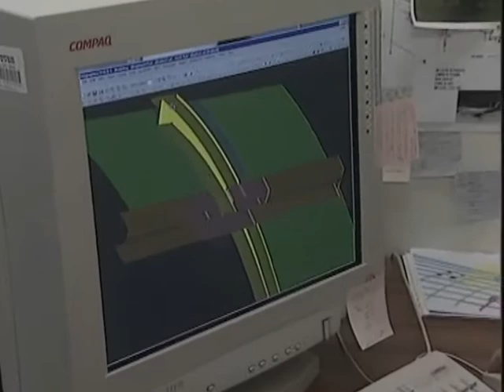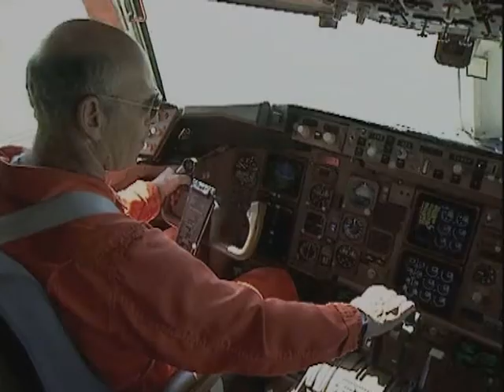The Secret Technology that Keeps Aircraft Engines Flying Safely | Inside Engine MRO - IAI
Discover the exceptional Aircraft Maintenance, Repair, and Overhaul (MRO) services offered by Israel Aerospace Industries (IAI). Our comprehensive MRO solutions are designed to keep your aircraft in peak operational condition, ensuring safety, reliability, and efficiency for both civilian and military fleets.

Watch as we take you behind the scenes of our state-of-the-art MRO facilities, where advanced technology and expert technicians come together to deliver unparalleled service. From routine maintenance checks to extensive overhauls, IAI's MRO services cover every aspect of aircraft upkeep, guaranteeing optimal performance and extending the lifespan of your fleet.

Learn about the benefits of our MRO services, including enhanced safety and reliability. Regular maintenance and thorough inspections reduce the risk of unexpected failures, providing peace of mind for operators and passengers alike. Our preventive maintenance programs are designed to identify and address potential issues early, minimizing downtime and costly repairs.

Explore how IAI's MRO services offer cost-effective solutions for aircraft operators. By extending the operational life of aircraft and optimizing their performance, we help airlines and military operators maximize their investments. Our experienced engineers and technicians use the latest diagnostic tools and repair technologies to ensure the highest quality of service.

Discover the versatility of our MRO services, capable of handling a wide range of aircraft types and models. Whether it's routine maintenance, emergency repairs, or complete overhauls, IAI has the expertise and facilities to meet your needs. Our commitment to excellence ensures that your aircraft remain safe, reliable, and ready for any mission.

Join us as we showcase the dedication and precision that define IAI's Aircraft MRO services. See how our innovative approaches and advanced capabilities set new standards in the industry, making us a trusted partner for aviation maintenance and support.